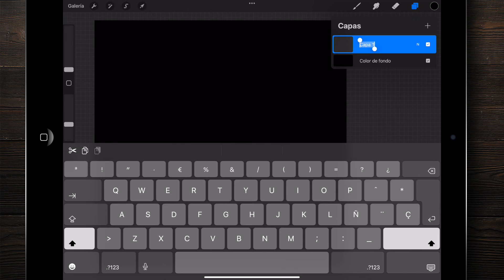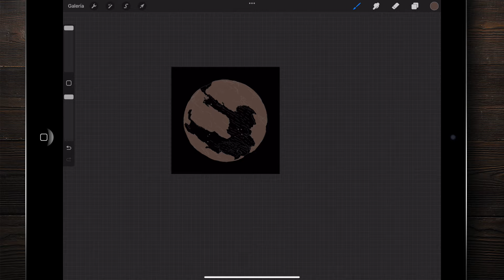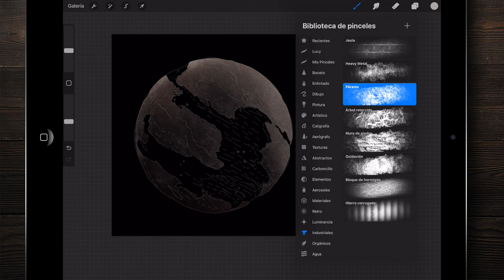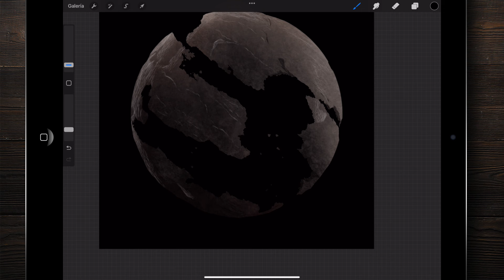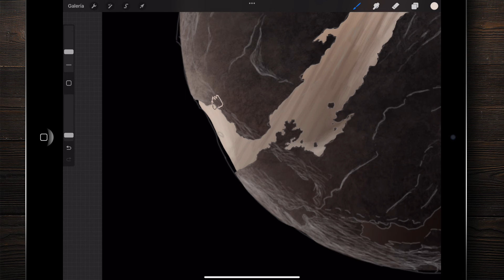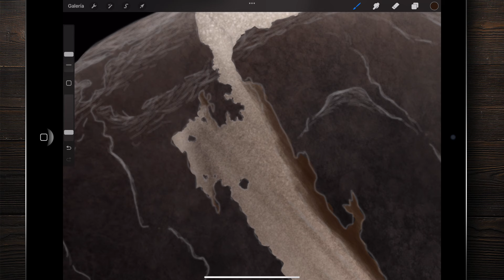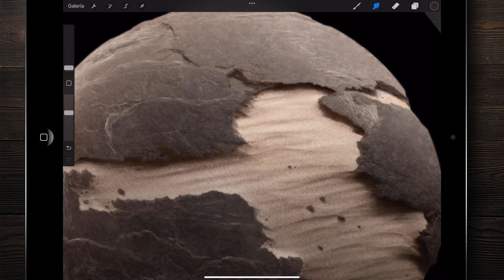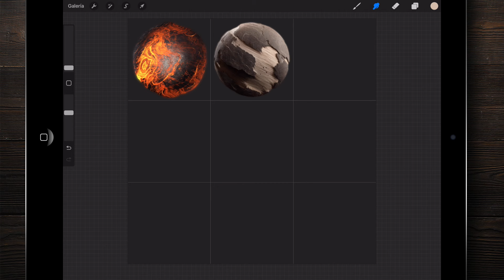Reto 2 de pintura de texturas realistas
Continuamos el reto de pintura de texturas realistas!!!
Te atreves a participar?

Conviértete en miembro de este canal para disfrutar de todas las ventajas (cursos completos, pinceles exclusivos, acceso anticipado a vídeos, etc.):

¿Necesitas asesoramiento artístico o que te ayude a crecer como artista?